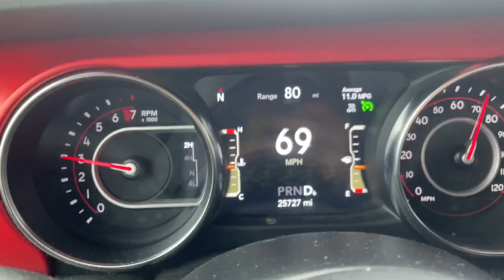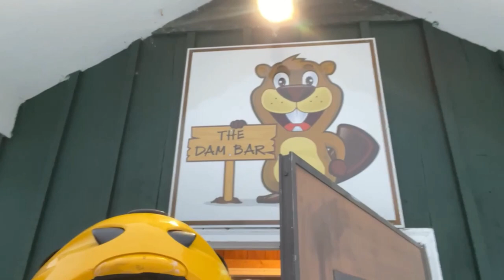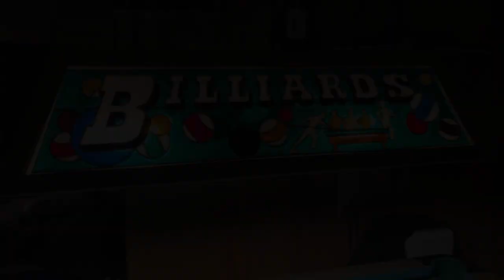2022 MINOCQUA WI SNOWMOBILE TRIP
VLOG of my trip up north snowmobiling with friends and family.